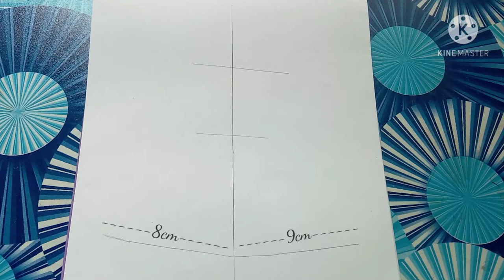How to draw hijaab girl with flower | beautiful gown girl drawing |Art video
How to draw hijaab girl with flower | beautiful gown girl drawing | back girl with hijab | Art video |  drawing for beginners |

•your queries-
1-How to draw a girl,
2-back girl sketch
3-easy girl Drawing
4-girl with bouquet flower
5-girl in hijaab
6-step by step
7-girl  beautiful dress drawing
nasıl sevimli bir kız
kız çizimi için anahtar kelime
رسم فتاة
كيفية رسم فتاة جميلة

• Used Things
✏-2 B, 4 B.
Brush for smooth blending
blending stump